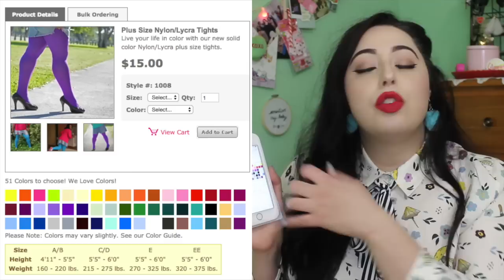Best Plus Size Tights | Plus Size Tights Review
Best Plus Size Tights | Plus Size Tights Review". Have you ever asked yourself "what are the best tights for plus size women?" I've definitely been on that quest myself since I started plus size dress with tights. Now that its cold outside, I have to have plus size tights on me at all times. In the past, I've spent $5-$6 at a time on pairs of plus size tights that would just rip in a matter of a few hours. That's not the kind of life I'm trying to live. Thanks to We Love Colours, I've found plus size tights that actually work for my apple body AND last multiple winters. What is this magic? Finding comfortable tights for plus size women can be a bit difficult as well, but I can definitely assure you that WeLoveColours plus size tights are some of the softest tights you'll ever put on your body. I wholeheartedly believe We Love Colours tights are some of the best plus size tights on the market right now. I also really think these plus size tights are the best tights for apple body folks like myself. They go up quite high, meaning there's tons of room to get over your belly and back fat. Another great aspect about these We Love Colour tights is that they stay up where you leave them! Lord knows I've had many tights turn on me and fall as I'm walking. If you have any experience with plus size tights, I'd love to hear them!

Absolutely no payment or product was accepted in exchange for a positive review. This allows me to keep an active and up to date channel.